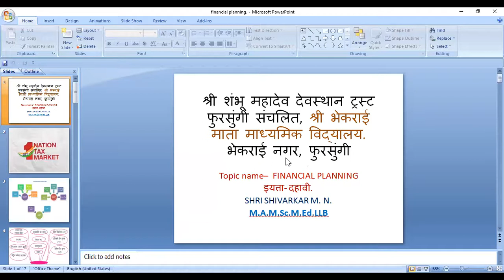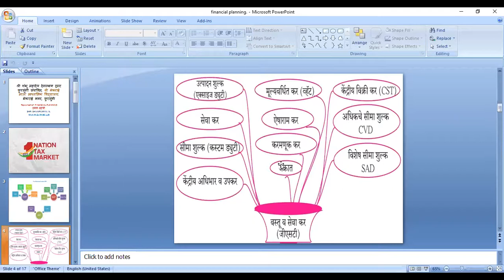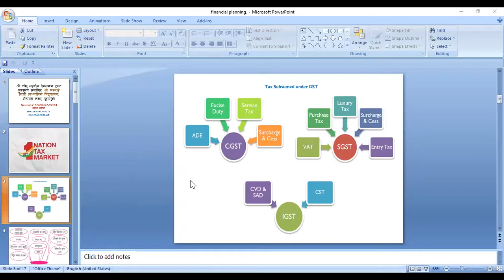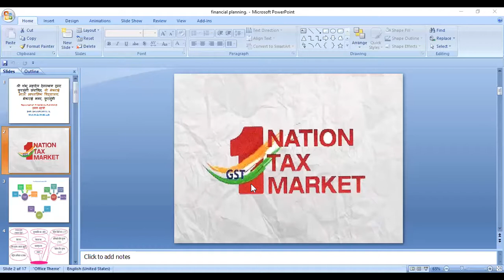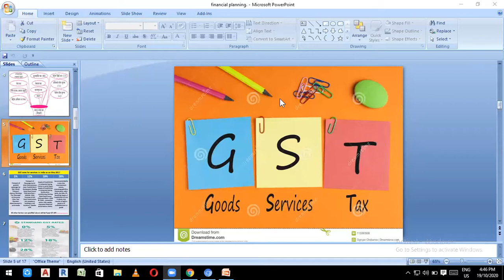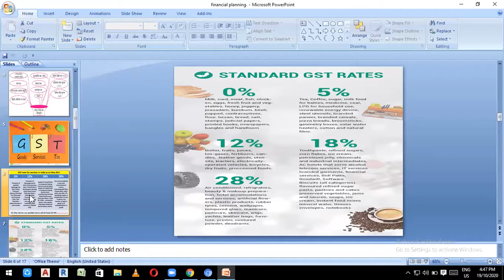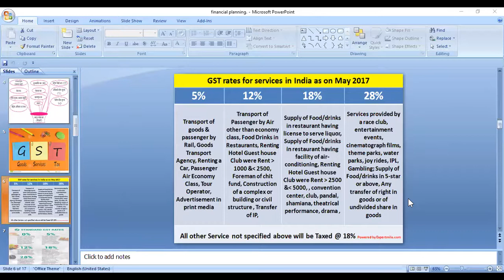10th std.maths1, 4.Financial Planning अर्थनियोजन M.N. Sir, BMV.